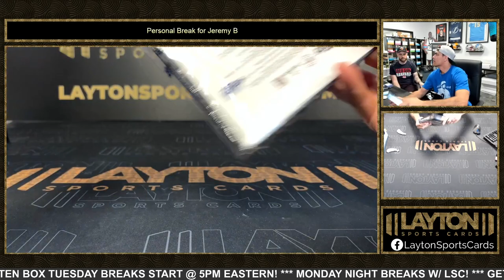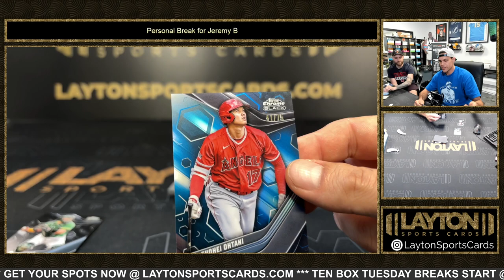2023 Topps Chrome Black Baseball Box Break for Jeremy B